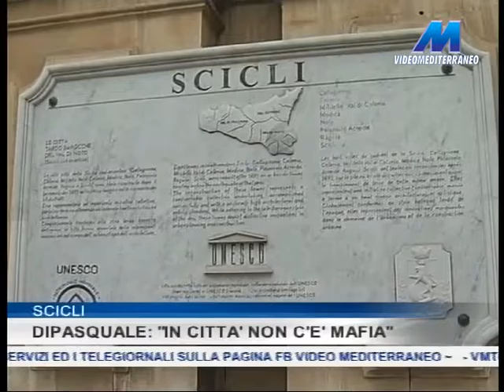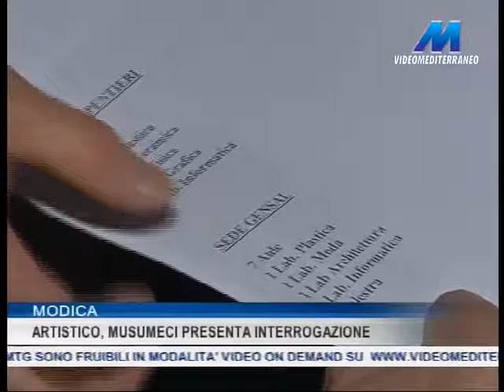MTG 14:15 DEL 16-07-2016